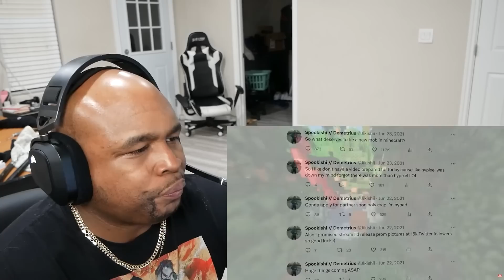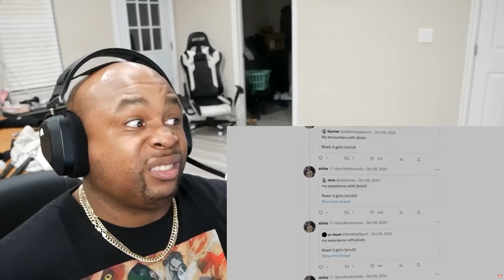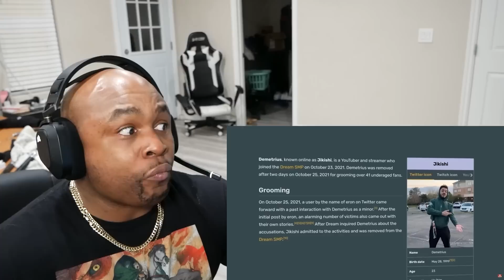The Sad Life Of YouTube's Most Canceled Creator's